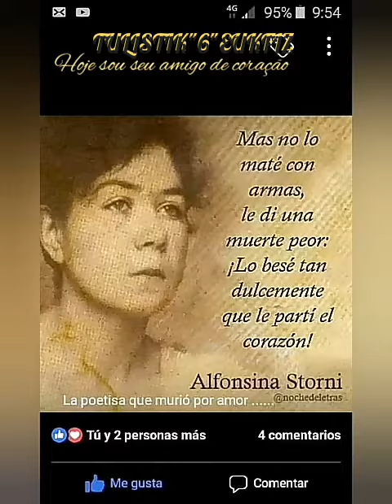👏👏👏👏👏BOM final de semana César dá UMA olhada talvez seja 1 Resultados para "IP câmera" https://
👏👏👏👏👏BOM final de semana César dá UMA olhada talvez seja 1 Resultados para "IP câmera"
aí filho traz uma reflexão sobre os seus anseios 🔥🔥🔥🔥🔥🔥abençoado 🔥🔥🔥🔥💞💞💞💞💞💞💞💞